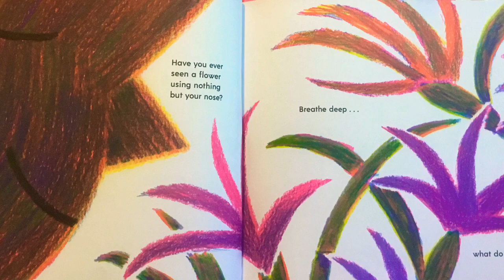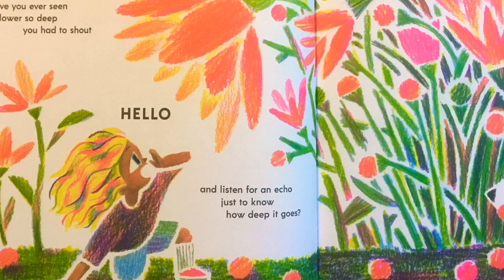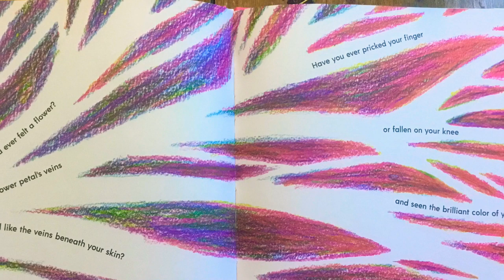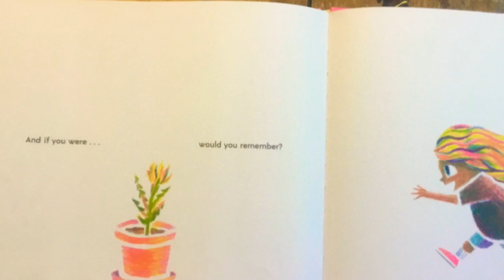HAVE YOU EVER SEEN A FLOWER?🌺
Written by Shawn Harris
Soundtrack: From the Earth by Judson Crane